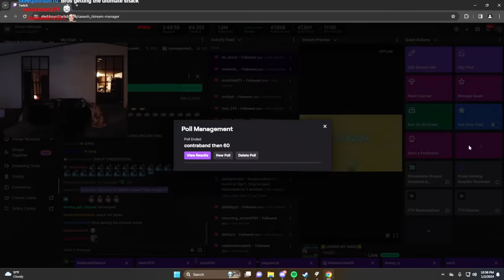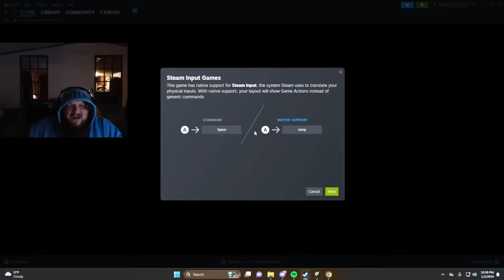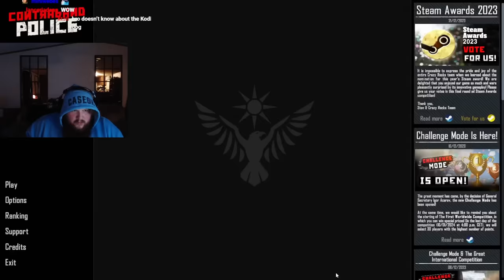Like I Never Left (Contraband Police)